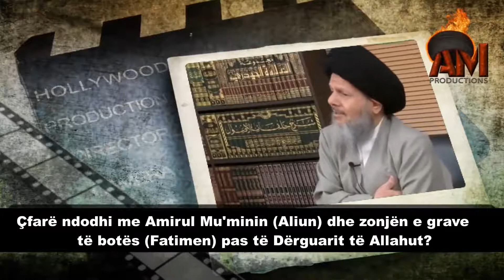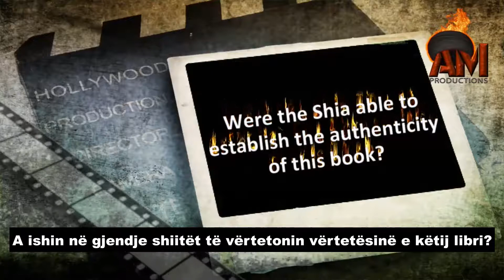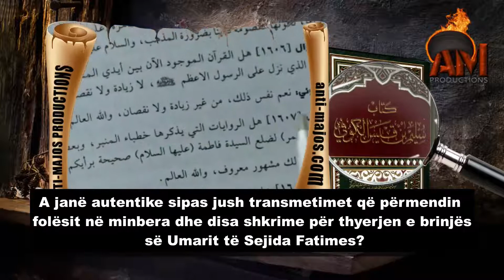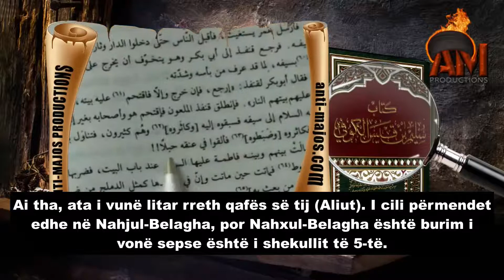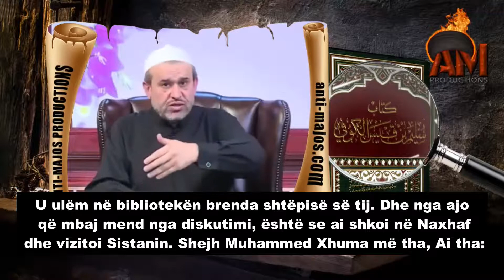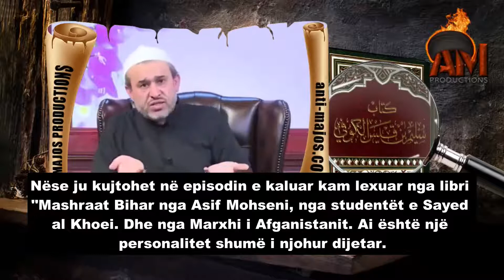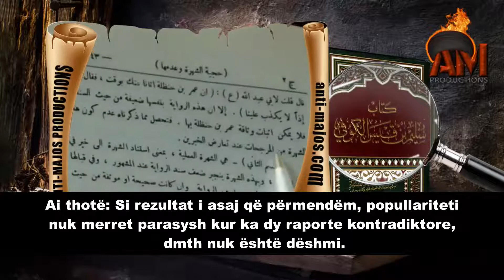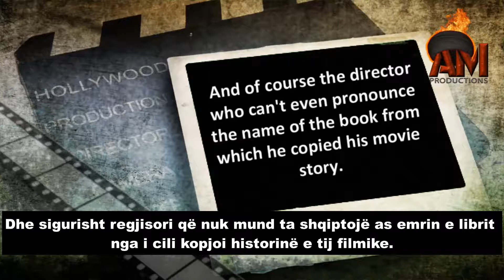321. Fatimes a ju thyen brinjët? Libri i Sulejm ibn Kajsit a eshte liber i vertet?